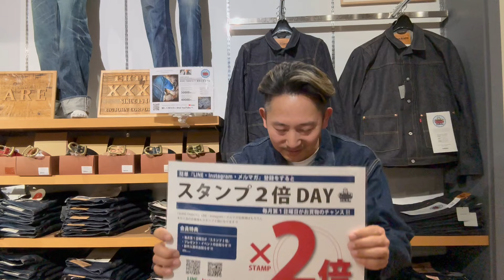豊橋市 向山店 77周年記念デニム スタンプ2倍DAYレプリカ ヴィンテージ アメカジ ジーンズ 石川台 GL-3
ご視聴、コメント参加、お待ちしております(^ ^)

ジーンズヤマト j_yamato.zoo (豊橋向山店シゲさん)

365日「ジーンズで遊ぼう!」「ヤマトで遊ぼう!」

■求人

★ラジオ番組始めました★
毎月第４木曜日 14:10～
やしの実FM　84.3MHZ 番組「ここらぶ」内にて
ジーンズヤマトの【ヘイヘイハッピー】

★ラジオのアプリダウンロードはこちら